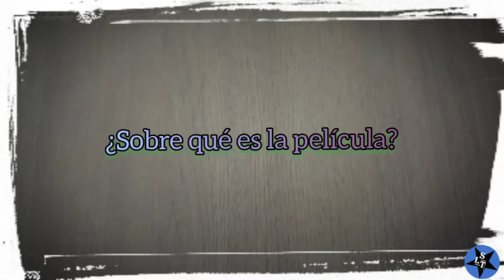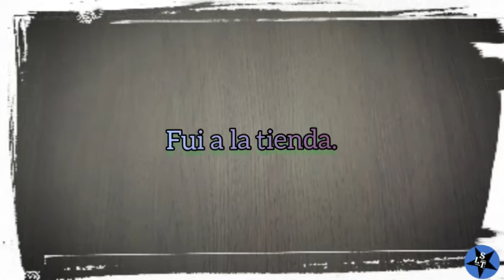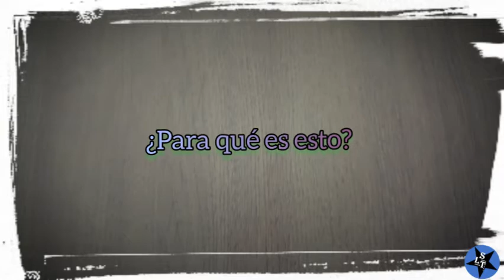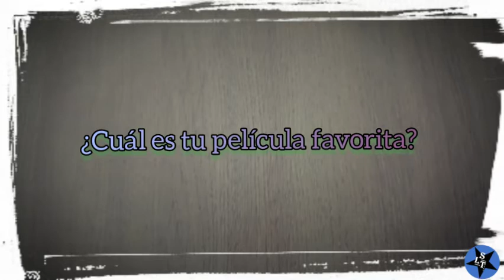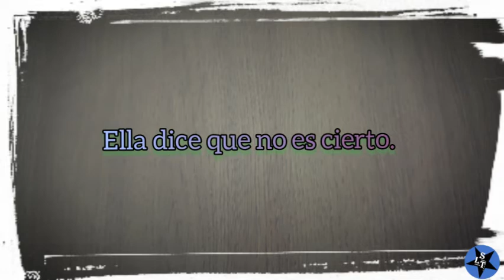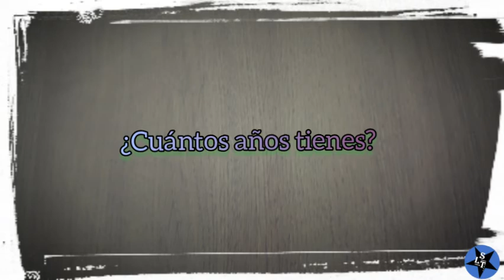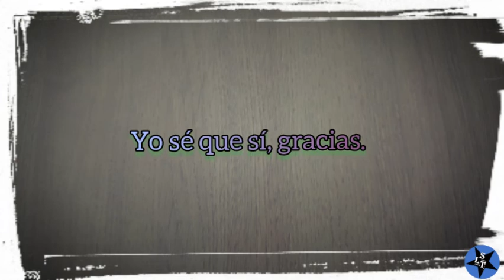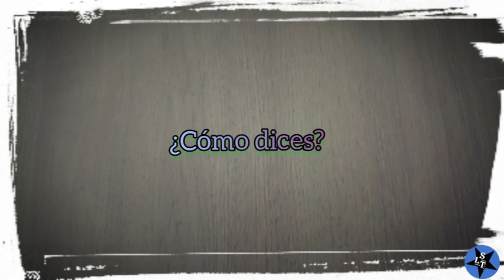Español Avanzando.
121 oraciones en ESPAÑOL para estudiantes avanzados.